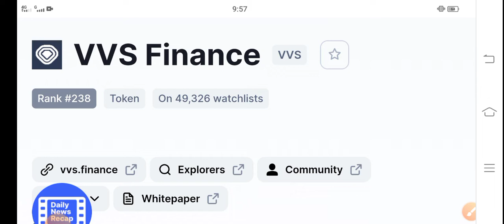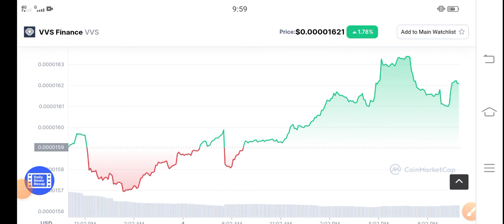VVS Holders Watch || VVS Finance Price Prediction! VVS Latest News